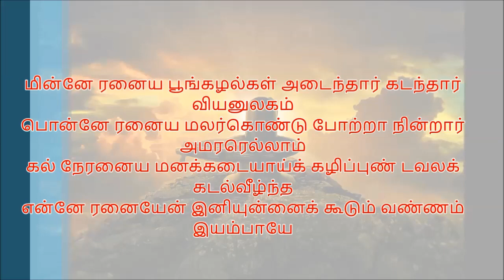திருவாசகம்_ஆனந்தமாலை_1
மின்னே ரனைய பூங்கழல்கள் அடைந்தார் கடந்தார் வியனுலகம்
பொன்னே ரனைய மலர்கொண்டு போற்றா நின்றார் அமரரெல்லாம்
கல் நேரனைய மனக்கடையாய்க் கழிப்புண் டவலக் கடல்வீழ்ந்த
என்னே ரனையேன் இனியுன்னைக் கூடும் வண்ணம் இயம்பாயே